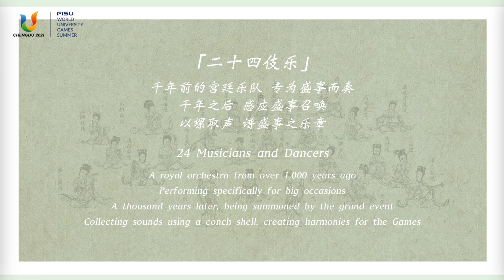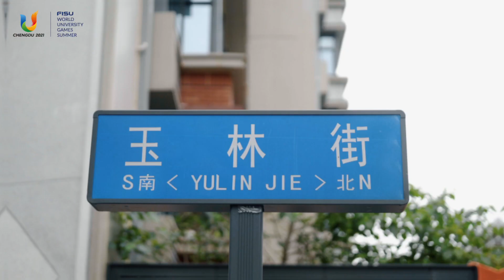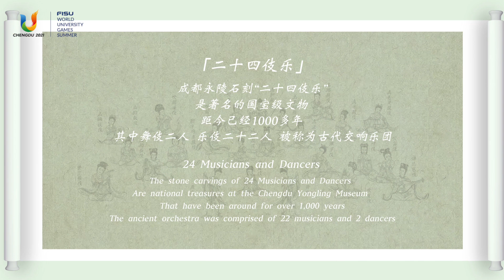千年前的乐队演奏有多惊艳？成都大运会创意短片《听见烟火三千年》 千年乐队花式整活 | CCTV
记录真实，向世界展示成都深厚的历史，传承中华优秀文明遗产；传颂文明，让文明之花在时间的长河中绽放，并不断照亮我们前行的路。在5月15日，成都大运会世界媒体大会开幕之际，《听见烟火三千年》创意短片全球上线，向所有参与成都大运会报道的媒体记者致敬。